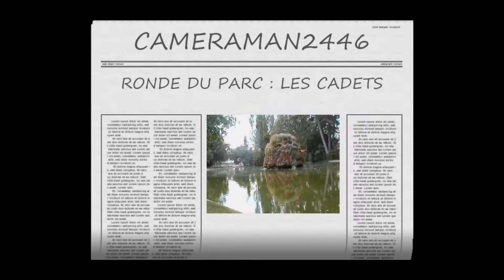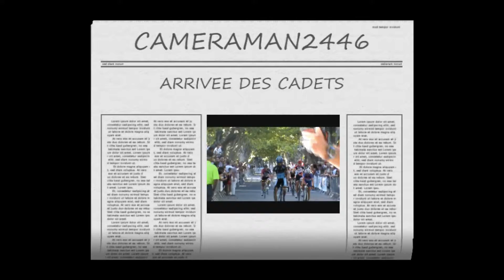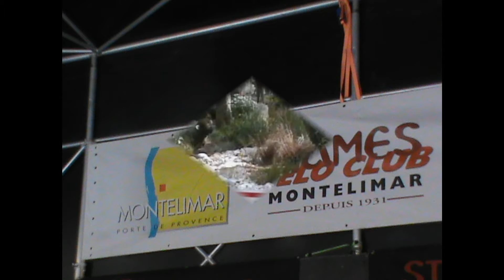195 / MONTELIMAR CADETS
32 ième RONDE DU PARC
COURSE CADETS
organisée par le S.J.V.C. MONTELIMAR